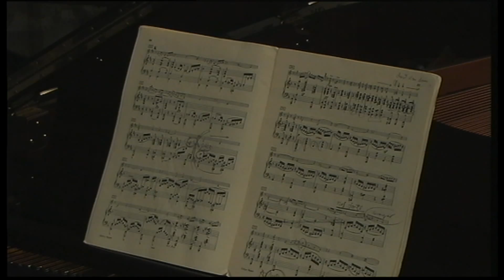Mathilde Milwidsky & Tadashi Imai play Schumann Violin Sonata 2 (1st movt)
Mathilde Milwidsky (violin) & Tadashi Imai (piano) play Schumann Violin Sonata no 2 in D minor Op 121 (1st movt) on 19th Nov 2014. St Mary's Perivale is a flourishing classical music venue in West London, with 50 superb concerts per year, given by some of London's finest musicians. We think it's the best small venue in London.  All our concerts are free -- including refreshments and parking.  Come along - you will be very welcome !